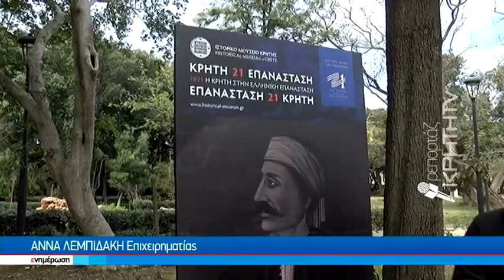Πορτρέτα 12 Κρητών αγωνιστών στο πάρκο Γεωργιάδη